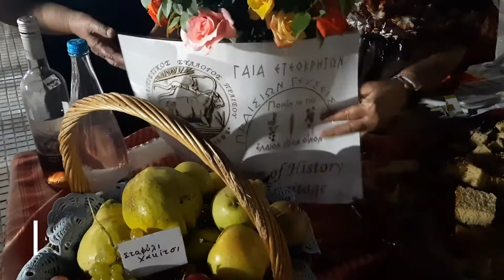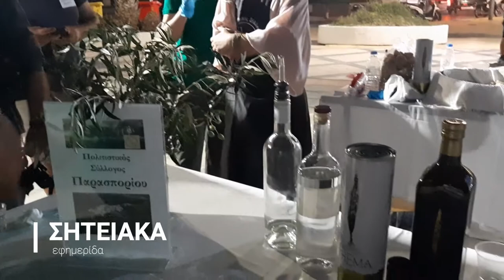Έκλεψαν και πάλι τις εντυπώσεις